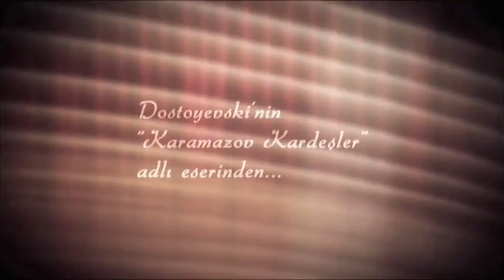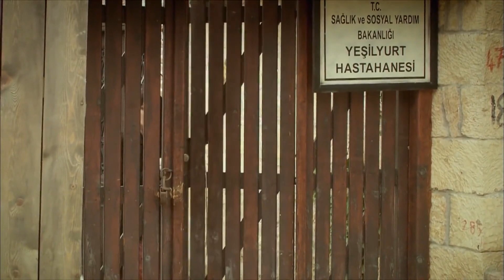FRATİİ KARADAGLAR EPİSODUL 21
Fratii Karadaglar:
Muntenegrenii spun povestea lui Halit Karadağ și a fiilor ei și aruncă lumină asupra anilor grei de sărăcie și mizerie din vremurile gălăgioase ale Imperiului Otoman. În povestea Satului Payidar, luptele de trai, relațiile de familie, dragostea, loialitatea și credințele prind viață, în decalajul dintre agha-urile bogate ale satului și viața oamenilor săraci.

Jucători de serie:

Erdal Özyağcılar
Hatice Şendil
İbrahim Çelikkol
Korel Cezayirli
Burak Sağyaşar
Ahmet Rıfat Şungar
Güzin Özyağcılar
Gökhan Mete
Hale Akınlı
Zeynep Özyağcılar
Alara Bozbey